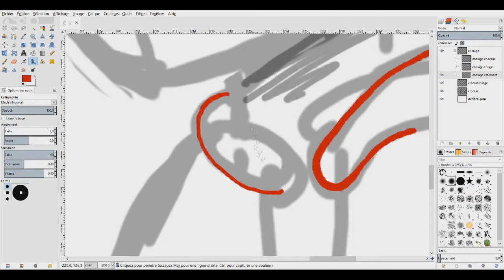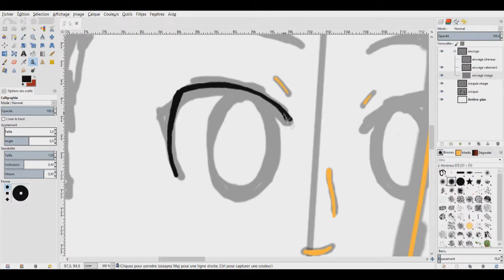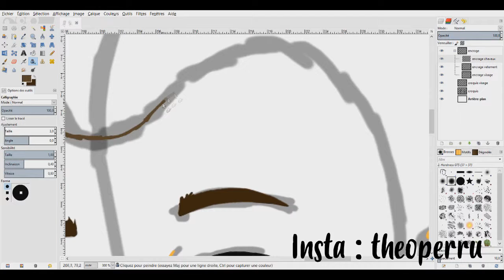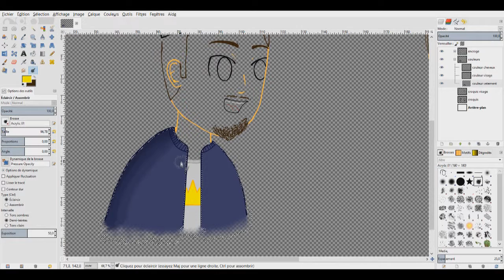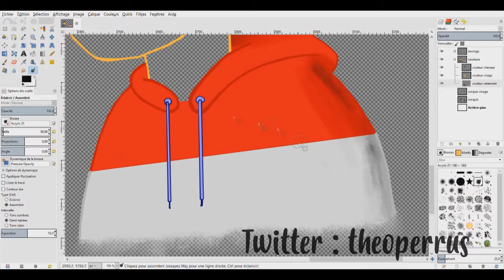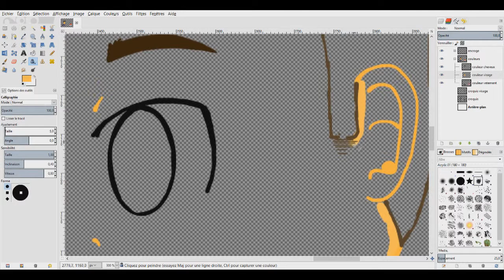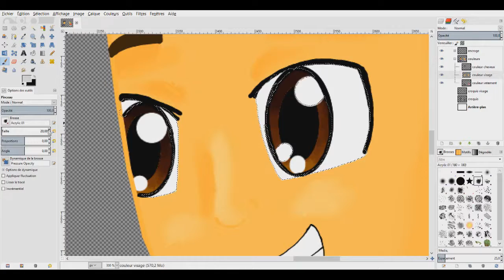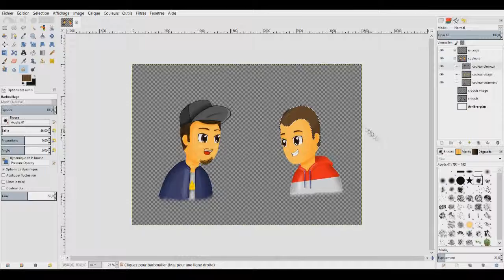SPEED ART : Bigflo et Oli ( digital drawing )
I let you enter in my world ! and I hope you enjoy the video :)

music use : Mome - Aloha (The Geek X Vrv Remix)
                       Holmsey - Wilder

Material use : Wacom intuos pen & touch medium
                         Gimp 2.8